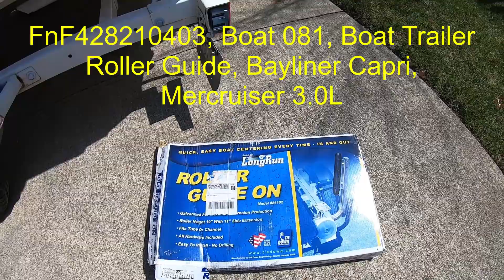FnF428, Boat Trailer Roller Guide, Bayliner Capri, Mercruiser 3.0L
FnF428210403, Boat 081, Boat Trailer Roller Guide, Bayliner Capri, Mercruiser 3.0L